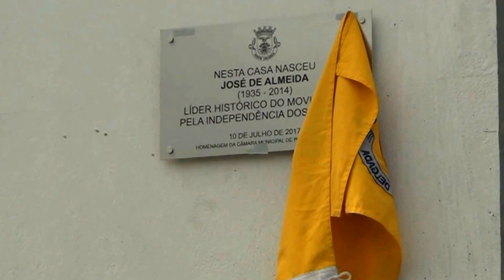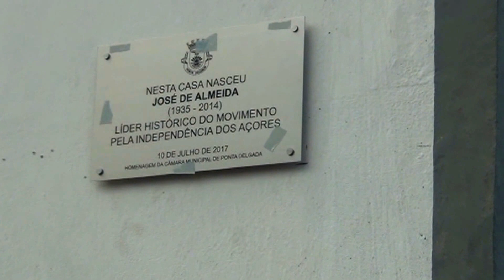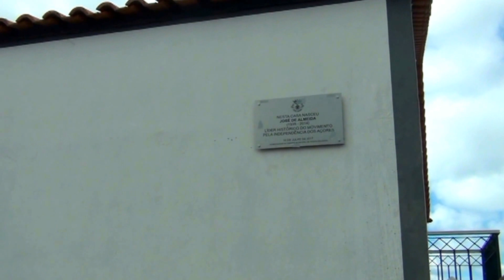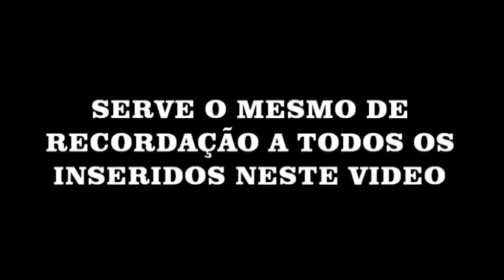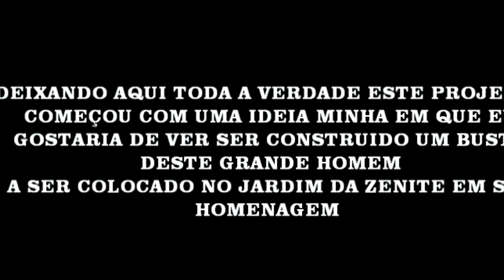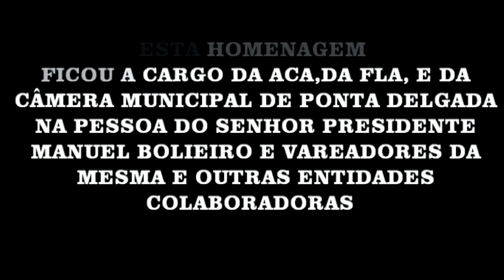HOMENAGEM DA PLACA COMOMERATIVA-JOSE DE ALMEIDA-10-7-2017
HOMENAGEM MERECIDA..BATALHA VENCIDA..VIVA OS AÇORES..